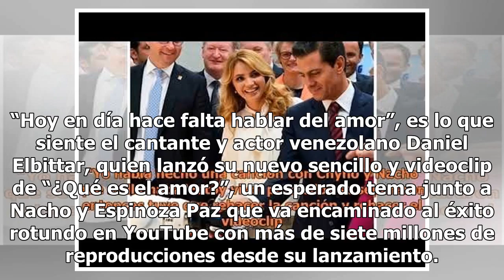Daniel Elbittar quiere transmitir alegría y romanticismo con su tema "¿Qué es el amor?"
“Hoy en día hace falta hablar del amor”, es lo que siente el cantante y actor venezolano Daniel Elbittar, quien lanzó su nuevo sencillo y videoclip de “¿Qué es el amor?”, un esperado tema junto a Nacho y Espinoza Paz que va encaminado al éxito rotundo en YouTube con más de siete millones de reproduc...